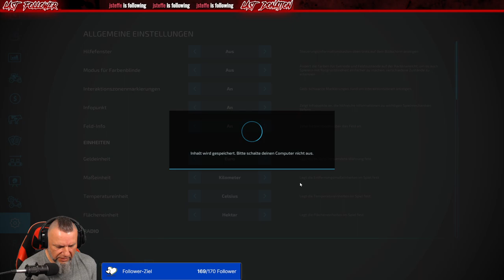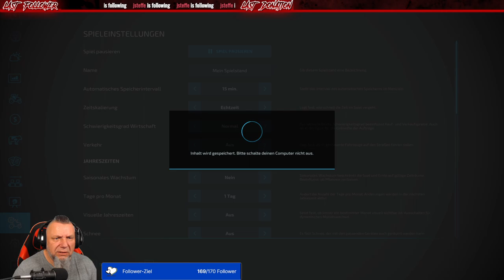ls22 Mecklenburg-Vorpommern😁Masse unter Wegs Moin🌈